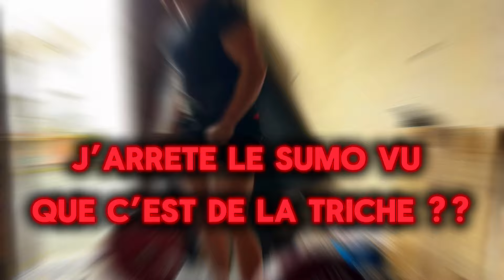Les HATERS Ont-ils eu Raison De Moi... ? (De - en - Nul EP #4)